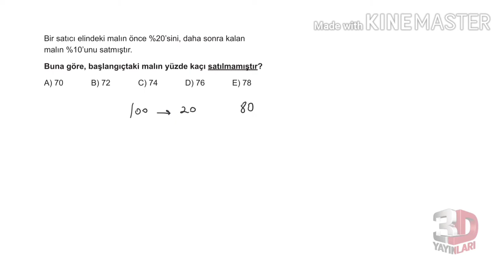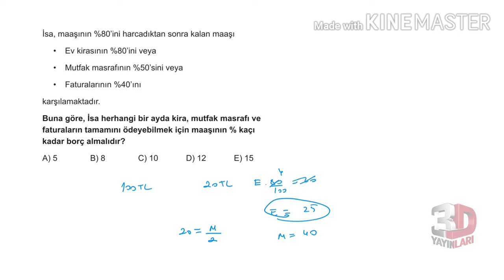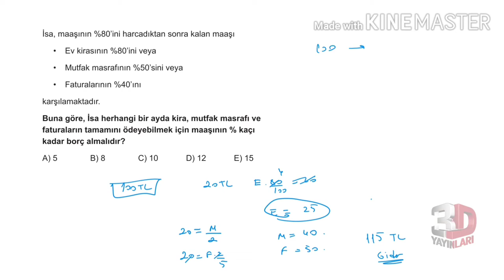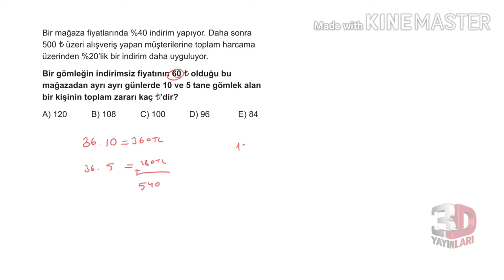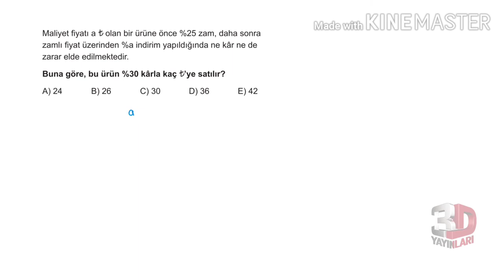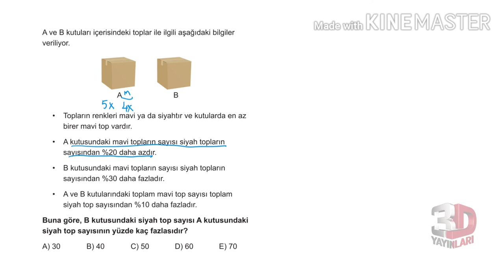3D TYT MATEMATİK BÖLÜM - 1TEST -86